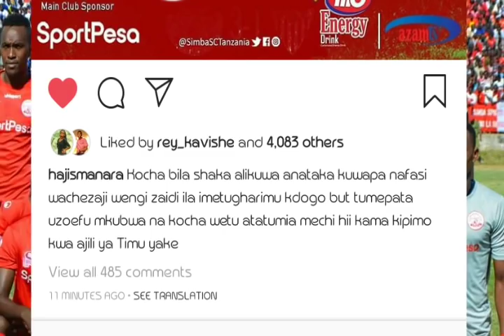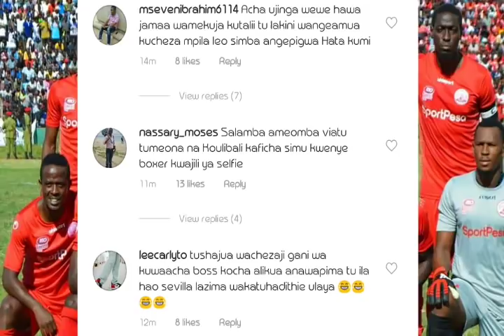Utashangaa Rasmi Simba Watoa Tamko Ofa ya Kagere Zamalek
Entertainment|Sports |Fashion & Politics Information